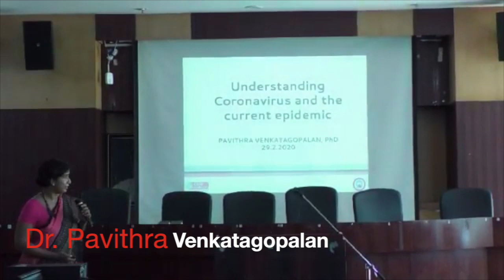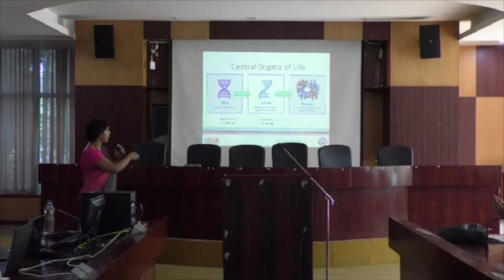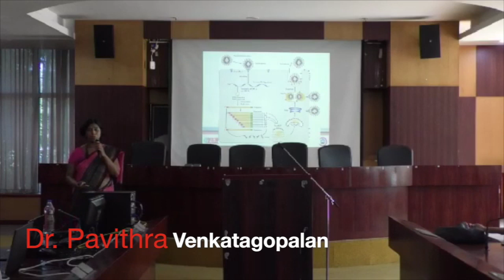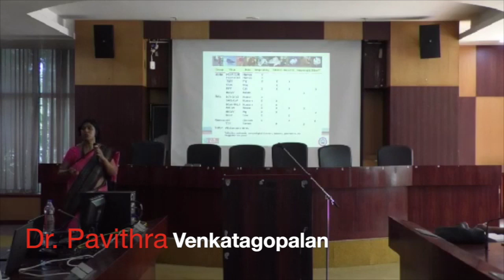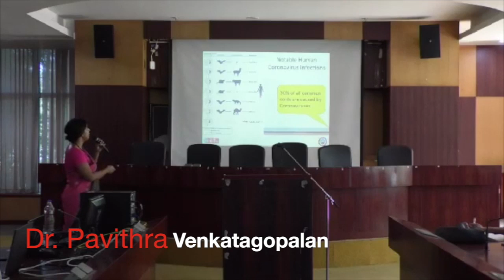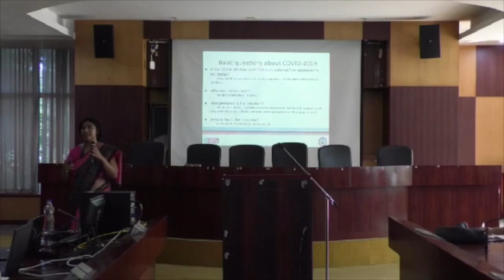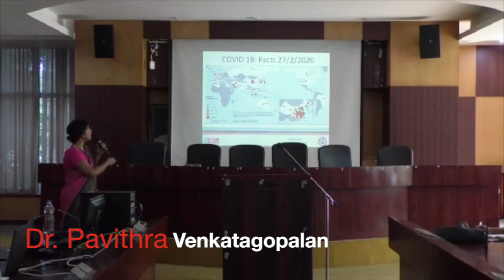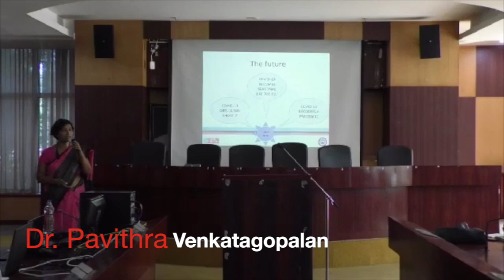காரோனா வைரஸ்தொற்றின் அறிவியல் விளக்கவுரை -டாக்டர் பவித்ரா Dr. Pavithra - DEMYSTIFYING CORONA VIRUS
# CORONA

Popular Science Lecture Series 18 Co-Organised By ACL & TNSF ( DEMYSTIFYING CORONA VIRUS ) Dr. Pavithra